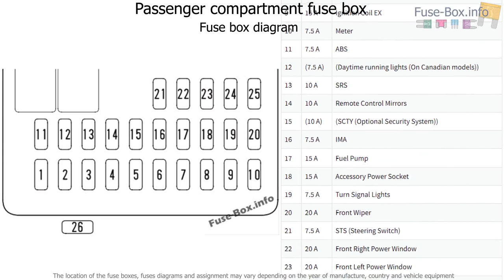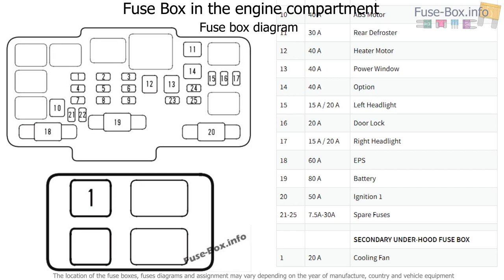Fuse box location and diagrams: Honda Civic Hybrid (2003-2005)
Fuse box diagram (location and assignment of electrical fuses) for Honda Civic Hybrid (2003, 2004, 2005).